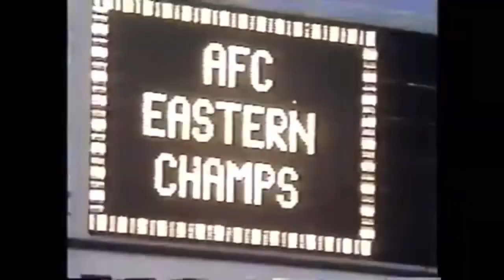Bills Fans Tear Down Goal Posts After Winning 1988 AFC East Championship